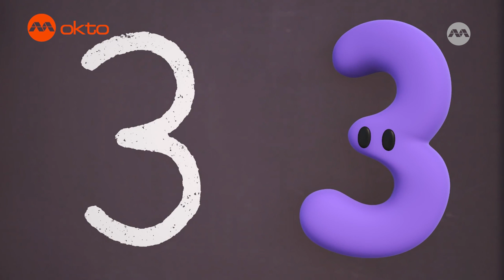Help TIM find a PRESENT in OUTER SPACE! | Counting with Paula S7E27